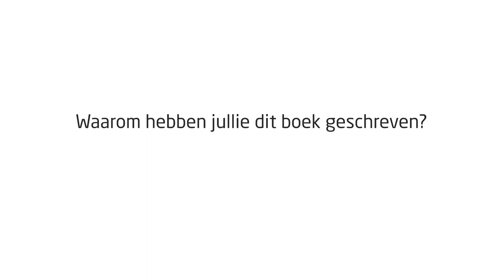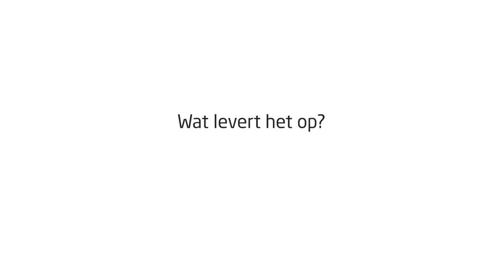Kim Grinwis en Sjoerd Segijn over het VeranderCanvas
Het VeranderCanvas helpt om doordacht te werken aan organisatieverandering. Doordacht veranderen begint met een noodzaak of ambitie én een beeld van de resultaten die de verandering op moet leveren. Vervolgens wordt op gestructureerde wijze gewerkt aan het bereiken van die resultaten. Het stellen van een diagnose is voor doordacht veranderen cruciaal: ‘Waar staat de organisatie ten aanzien van de verandering?’. Pas als die vraag is beantwoord, kan worden bepaald aan welke onderwerpen moet worden gewerkt om de verandering succesvol te realiseren.

Het zwaartepunt van het VeranderCanvas ligt daarom ook op deze cruciale fase in verandering, de diagnose. Op praktische wijze, ondersteund met aansprekende voorbeelden, worden alle facetten van het werken aan verandering systematisch doorlopen en wordt op basis van de diagnose inzichtelijk gemaakt welke onderdelen aandacht behoeven bij het ontwerpen en implementeren van de verandering.

‘Het VeranderCanvas neemt je mee in de dynamische wereld van verandermanagement en helpt je bij het doordacht werken aan verandering’

Het boek staat onder redactie van Anne-Bregje Huijsmans, Lisa van Rossum, Sjoerd Segijn, Kim Grinwis en Wouter ten Have; zij zijn allen werkzaam als adviseur bij TEN HAVE Change Management. Met dit boek en de ontwikkeling van het VeranderCanvas willen zij bijdragen aan de toegankelijkheid en toepasbaarheid van de kennis en inzichten uit het vak verandermanagement.